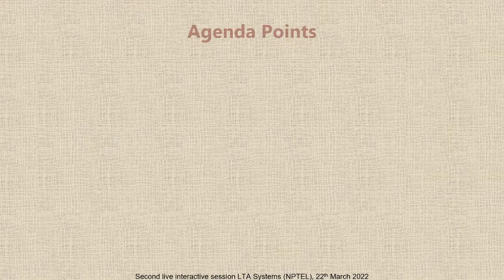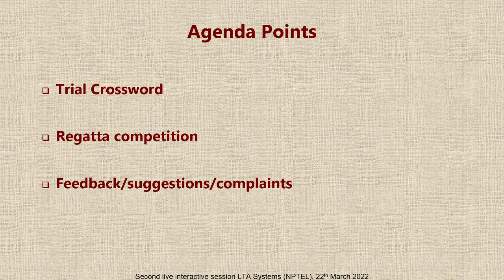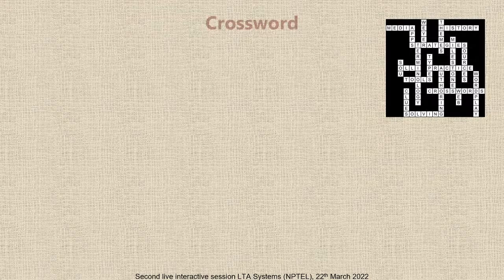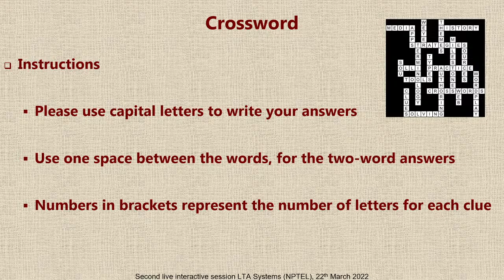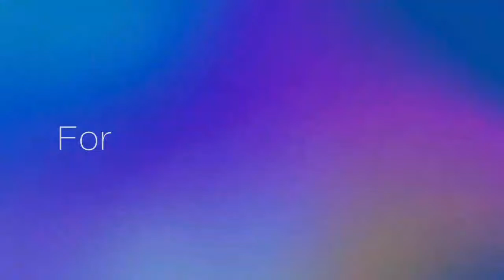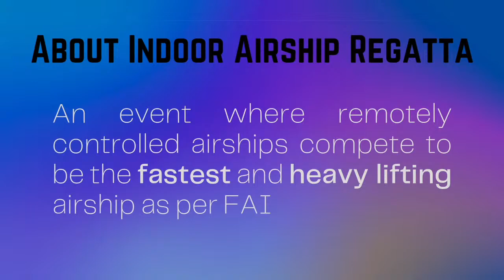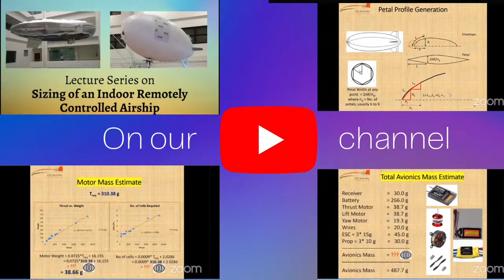Live Interactive Session 2: Lighter than Air Systems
Live Interactive Session 2: Lighter than Air Systems by Prof. Rajkumar S. Pant